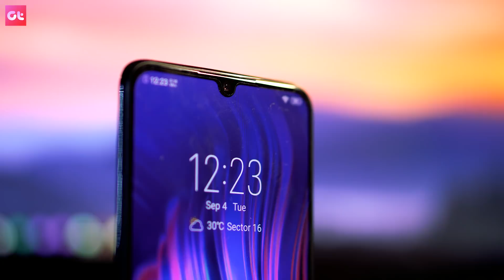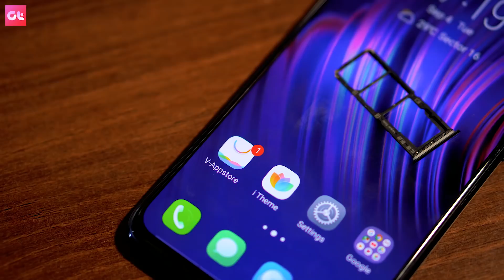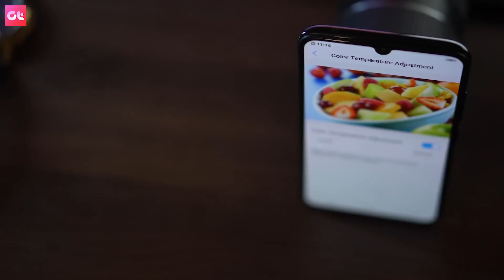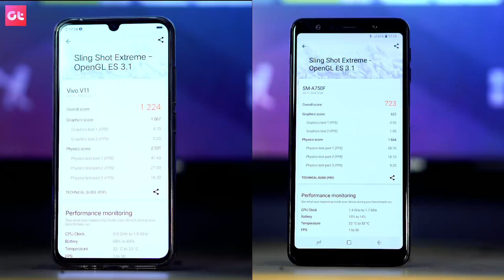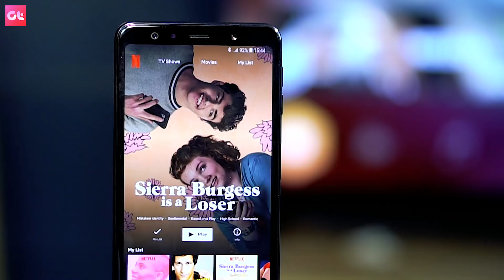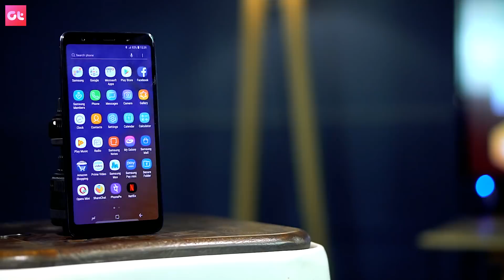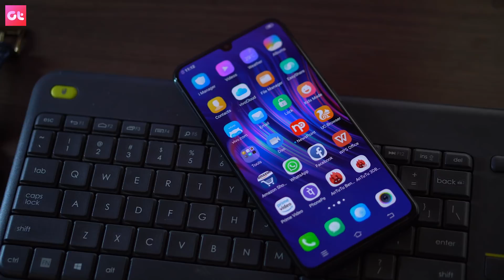Vivo V11 Pro vs Samsung Galaxy A7 Comparison, Camera, Speed, Design, Battery | GT Hindi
Vivo V11 Pro vs Samsung Galaxy A7 Comparison, Camera, Speed, Design, Battery. So let's see which phone is better value for money.

So Samsung Galaxy A7 vs Vivo V11 Pro, which one are you going to choose?